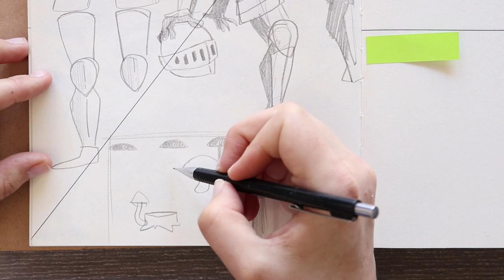500 Prompts #82 - BEWARE THE MUSHROOM FOREST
What mysterious await in the mushroom forest?! I hope you don't get... lost! Also... wear armor.

DEADLINE: Every Sunday at anytime (before Monday), please!
WHERE: twitter, instagram, or tumblr (please no DM's!)

MATERIALS USED:

Sakura XS12 Series Mechanical Pencil
Kneaded eraser
Sakura Pigma® Micron® pens, black (PN)
Schmincke Watercolors (36 half-pan set)
Gold Sable Watercolor brushes
Strathmore® 400 140lb. coldpress watercolor paper (8"x10")